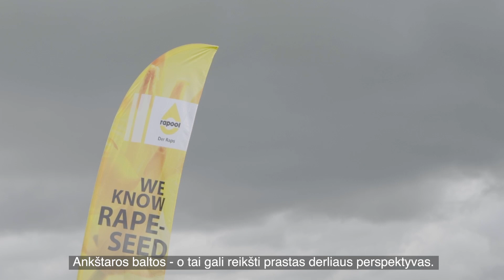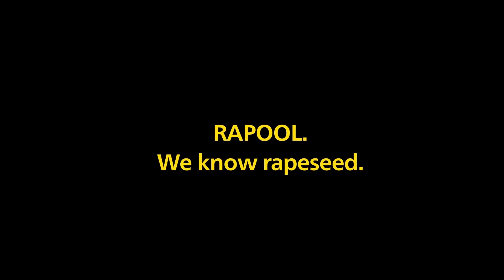Plant health by RAPOOL - more than marketing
Džiaugiamės galėdami pasidalinti nauju mūsų tarptautinio produktų vadovo Rene Brand vaizdo įrašu 🌱 Praėjusią savaitę Rene Brand prieš pat derliaus nuėmimą patikrino kelis rapsų laukus Lietuvoje, Latvijoje ir Estijoje, vertindamas, kaip skiriasi augalų sveikata.
Šiame trumpame vaizdo įraše jis paaiškina, kaip skiriasi Baltijos rinkoje parduodamų hibridų stiebo ir augalų sveikata. Vis dar didelis per dirvožemį plintančių ligų, tokių kaip verticilliozė, spaudimas dar kartą parodo, kokia svarbi yra stipri augalų sveikata ‒ tokia sveikata pasižymi JANOSH (Linas Agro Lietuva, Dotnuva Seeds) ir TEXAS (Baltic Agro).
Norite sužinoti daugiau? Pažiūrėkite žemiau esantį vaizdo įrašą ↓